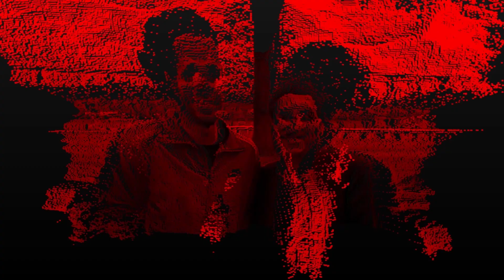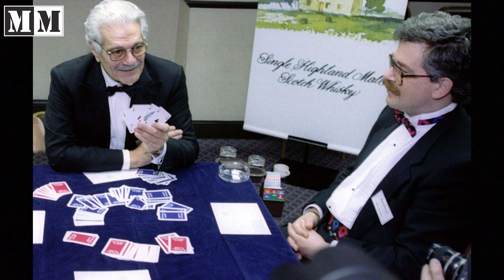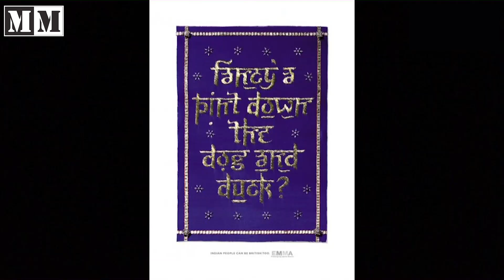The Multicultural Life Story of Omar Sharif with 5 Character Traits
Welcome. Let’s go into the 5 character traits of Omar Sharif's multicultural life!

At Mr. Multicultural, we are promoting Equality and Diversity. It all started with the EMMA Awards show since 1997 that was broadcasted on National Television for many years. We have always believed, Equality is the greatest strength to any society.

NUMBER ONE: Belief
Omar Sharif was born on 10th April, 1932, as Michael Dimitri Shaloub in Alexandria, Egypt and the only son of a lumber merchant. At the age of 4, he would move to Cairo where he studied at the Cairo University, with a degree in mathematics and physics. He would work as part of his father’s business for a short while following graduation, but having always wanted to be an actor, he would find his breakthrough in the film Siraa Fil-wadi in 1954. The is also known as “Struggle in the Valley”, opposite actor Faten Hamama who he would marry in 1955, just a year after the film’s release. Here, he would convert to Islam, changing his name to Omar al-Sharif. From there, he would rise to stardom in Egypt, appearing in films such as Our Beautiful Days in 1955, Sleepless in 1957, and Struggle of the Nile in 1959. His successes as a young actor would make him a huge Egyptian stars alongside Rushdy Abaza, Shoukry Sarhan and Salah Zulfikar.

NUMBER TWO: Self-Discipline
At a young age, Sharif showed a proficiency for languages and by the time he had starred in “Lawrence of Arabia”, he could speak French, Greek, Italian, Spanish alongside his mother tongue being Arabic on top of English. He would utilise his prowess with languages alongside his accent to play a multitude of different roles such as Francisco, a priest in Behold a Pale Horse in 1964, alongside Gregory Peck and Anthony Quinn, The Yellow Rolls-Royce in 1964 as Davish, a Yugoslav wartime patriot. By the time he came to play Yuri Zhivago in 1965’s Doctor Zhivago, he had proven to be a capable actor with Genghis Khan in 1965 and Marco the Magnificent in 1965. He would win his second Best Actor award from the Golden Globes, and to this day, Doctor Zhivago remains as one of the top ten highest-grossing films of all time adjusted for inflation. The film’s long lasting legacy has also impacted many filmmakers, including Jennifer Lee and Chris Buck who cited it as an influence, for the 2013 hit sensation Frozen.

NUMBER THREE: Hard Working
Omar, had starred in many films throughout his lifetime, making him one of the most recognisable stars of the 20th Century. He would often have at least two releases per year such as The Night of the Generals and More than a Miracle which both came out in 1967, Mackenna’s Gold and The Appointment in 1969, The Last Valley, The Horseman, The Burglars being released in 1971, and The Thirteen Warrior. Clearly, he was not only a talented actor but was working very hard to find work to keep his passion alive professionally. Even when he would shift his attention to Bridge, he would form the Omar Sharif Bridge Circus in 1967, and then invited many professional players around the world such as a young Mike Ledeen, Benito Garozzo, who is considered to be one of the best bridge players of all time alongside members of the Italian Blue Team. They would showcase bridge around the world and help promote the game via exhibition matches.

NUMBER FOUR: Tolerance
Throughout his life, he has not been no stranger to conflict. When working with co-star Barbara Streissand became public, as it almost cost him his Egyptian Citizenship due to Streissand being Jewish, during filming “Funny Girl” that came out in 1968.

NUMBER FIVE: Fearless
With honesty, comes honour. Indeed, many countries around the world have recognised this aspect of who he is. He has been bestowed the Grand Cross of the Order of Merit in his home country of Egypt, Knight of the Legion of Honour by France, and Commander of the Order of Ouissam Alaouite by Morocco. On top of this, He was awarded the inaugural “Sergei Eisenstein Medal” by the “United Nations Educational, Scientific and Cultural Organisation” in recognition of his contribution to world cinema and cultural diversity.

0:00 - Intro
3:47 - Belief
6:00 - Self-Discipline
7:18 - Hard Working
8:45 - Tolerance
10:04 - Fearless
14:01 - Multicultural Campaigns
14:06 - Closing Remarks